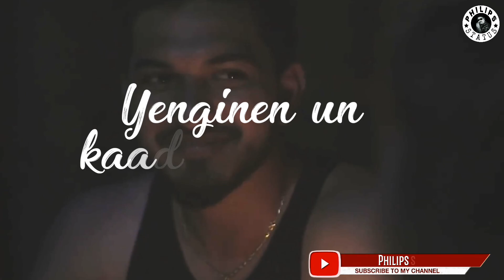Idhu enna pudhu vidham maayam | Whatsapp status Tamil